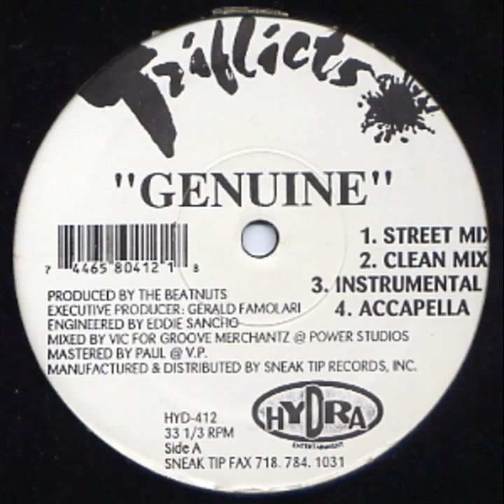Triflicts - Genuine Prod By The Beatnuts